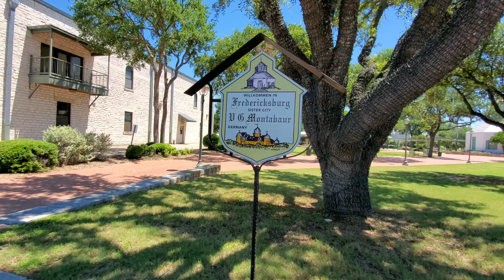【4k】Fredericksburg TX 1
4k video walk through in Fredericksburg, TX,  USA after the pandemic.
No narration, no music, no face, just walking along the street with Samsung Note 10+ wide angle 4k 30 fps with Gimbal DJI Osmo 3.